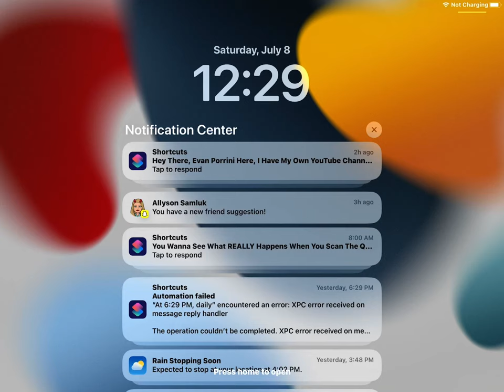July 8, 2023